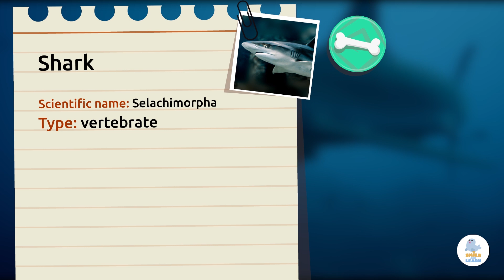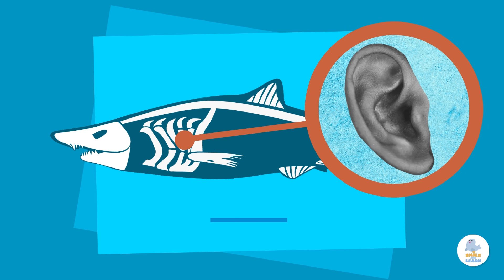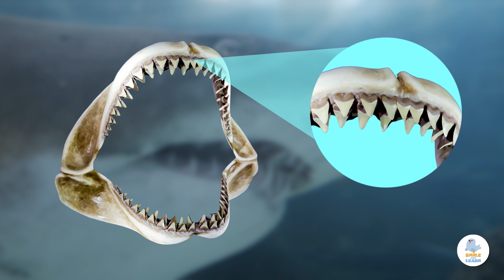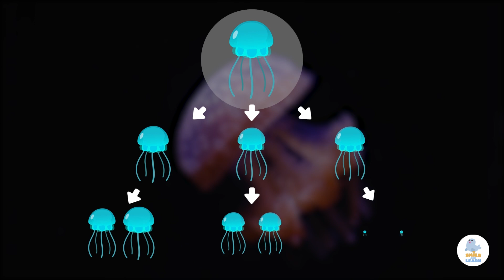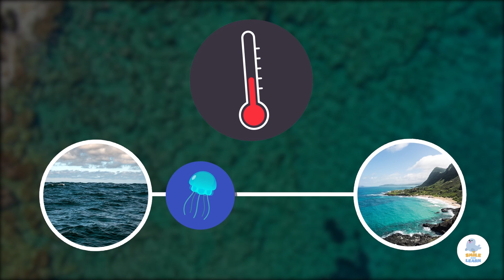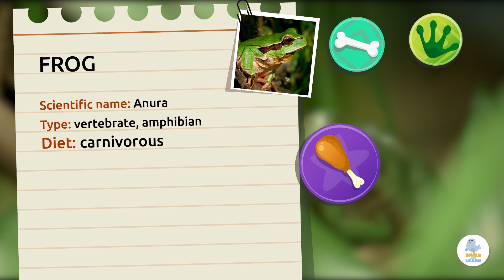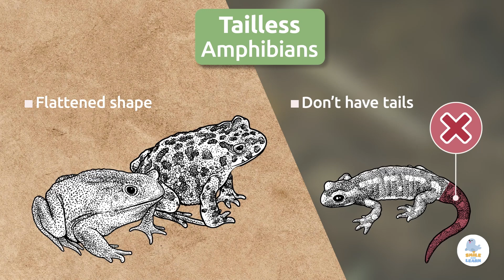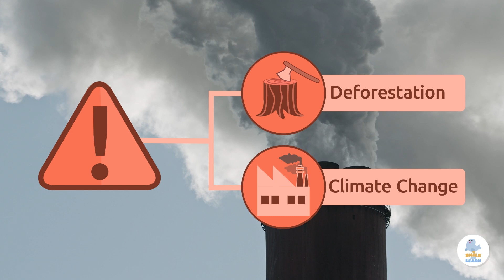AQUATIC ANIMALS for Children 🦈🪼 SHARK, JELLYFISH and FROG 🐸 Compilation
Educational video for children to learn characteristics and facts about sharks, jellyfish and frogs. The shark is a vertebrate animal and belongs to the fish group. Sharks are carnivorous and their size depends a lot on the species, they can weigh from a few ounces to many tons. Jellyfish are invertebrate and carnivorous animals, feeding on plankton, crustaceans, fish eggs and larvae. Jellyfish come in many sizes, the largest can weigh up to 400 pounds and measure up to 118 feet. Finally, frogs are vertebrate and carnivorous animals. Like the rest of amphibians, they live in humid places near water in rivers, lagoons, reservoirs or even in large puddles. Did you know that the smallest frogs weigh about 0.2 ounces and the largest can weigh up to a pound?